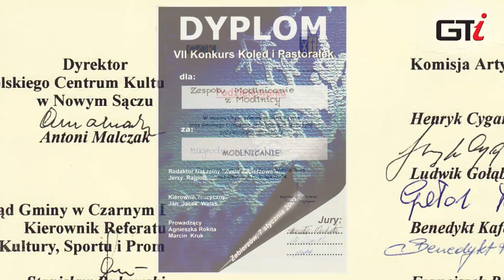Zespół folklorystyczny Modlnicanie